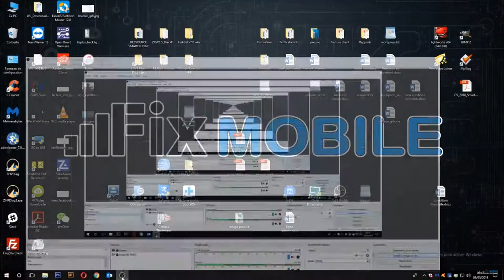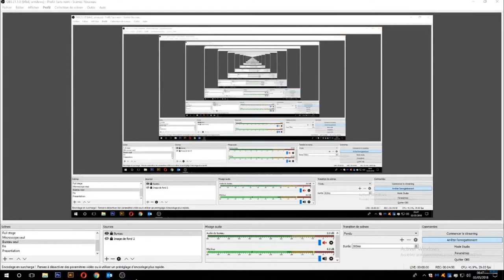1 Outils Camera thermique pour la détection de panne sur carte mère from Fix Mobile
Thanks for Fix Mobile to make this thermal camera video for us.
Présentation des outils nécessaire à la micro soudure électronique sur smartphone et tablette.

Symtômes : court-circuit, sur-consommation, oxydation ...